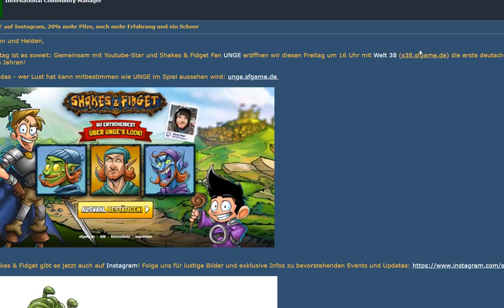Shakes and Fidget S38 start am Freitag!